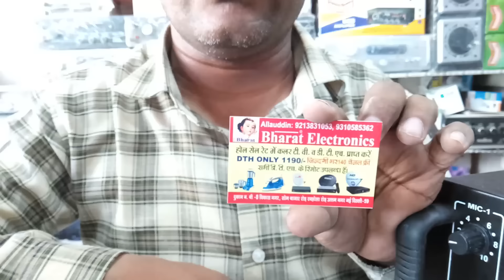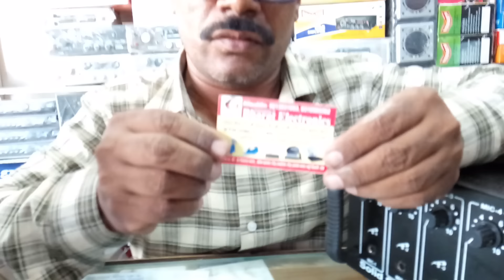BHARAT ELECTRONICS BEST AMPLIFIER AND WHATTSAP 9213831053,9310585362